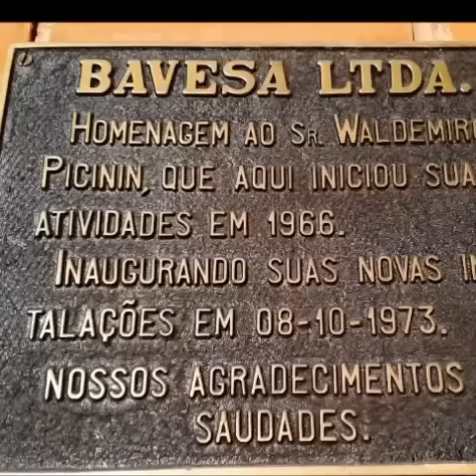Concessionária DODGE anos 70 - BAVESA LTDA - Barbacena, Minas Gerais.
Homenagem ao Sr. Waldemiro Picinin, filhos e funcionários da BAVESA - Revendedor e oficina autorizada Chrysler em  Barbacena, Minas Gerais, Brasil.
WTavares